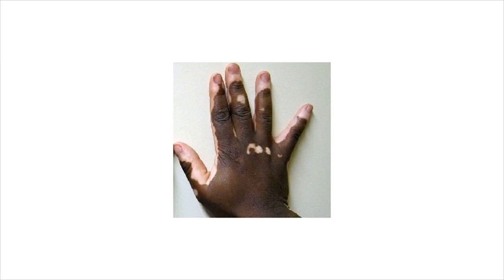Difference Between Albinism and Vitiligo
Vitiligo is a disease that results from the immune system killing melanocytes. As a result, there is no pigment being produced and white spots appear. ... Vitiligo comes in the form of spots or patches of white color and albinism is full coverage on the skin.Both vitiligo and albinism are medical conditions in which the skin has too little of the pigment melanin. Albinism is an inherited condition caused by a genetic mutation. ... But with albinism, because the lack of pigment usually affects the whole body, it is difficult to cover it up. Vitiligo: Vitiligo causes smooth, white patches on the skin. ... This results in a complete lack of pigmentation in skin, hair, and eyes. Albinos have an abnormal gene that restricts the body from producing melanin. There is no cure for albinism. What is the difference between Albinism and Vitiligo? Albinism is a congenital disorder while Vitiligo is an acquired condition of skin losing the ...While there is a difference between vitiligo and leucoderma as many people ... Unlike Albinism, people with vitiligo are born with normal ...